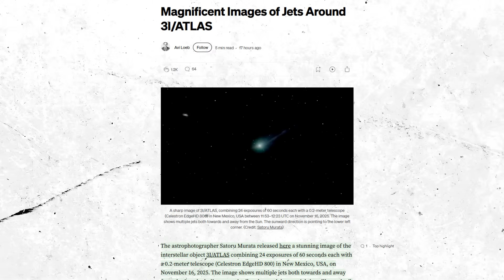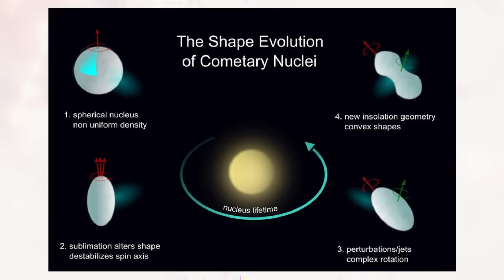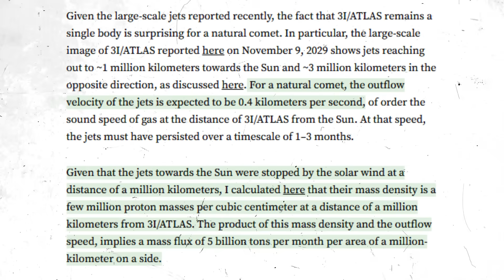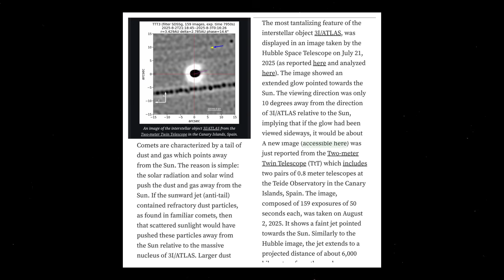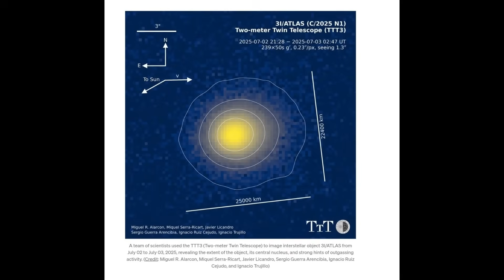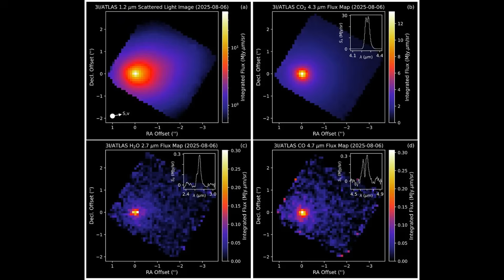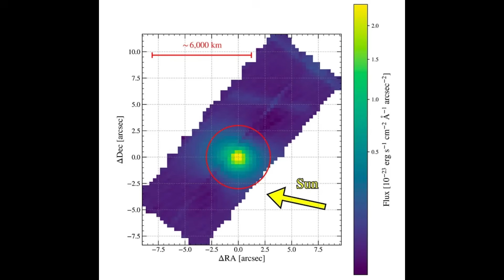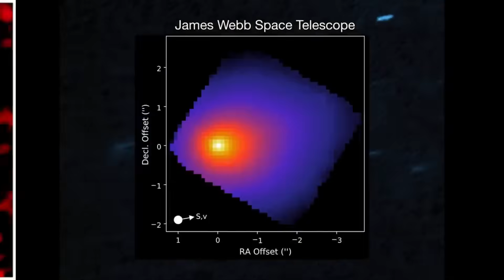3I/ATLAS Update: Scientists Warn Of Rapid GRAVITATIONAL FIELD Change!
What you are about to see is a major development in the ongoing saga of 3I/ATLAS. Forget everything you've heard about 'gentle outgassing' from a tumbling comet. The data is now pointing toward something far more deliberate.